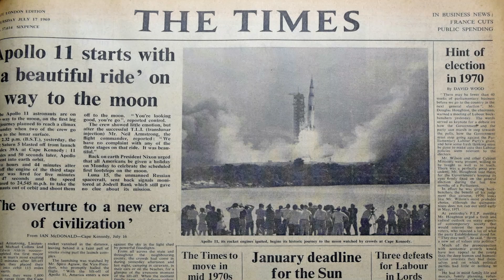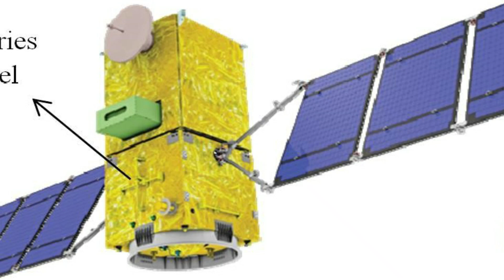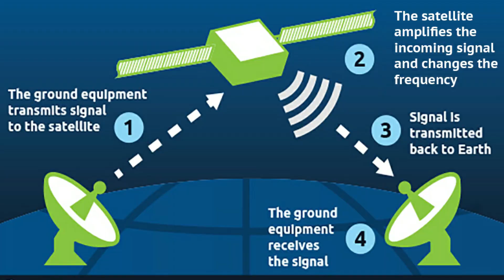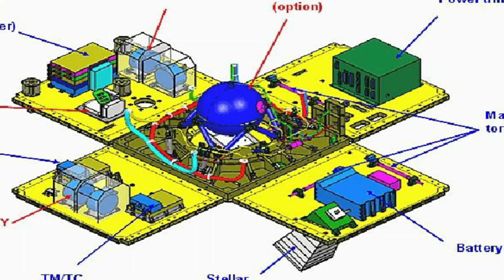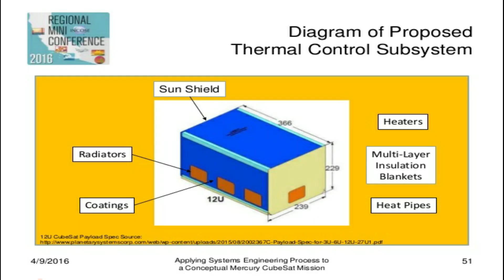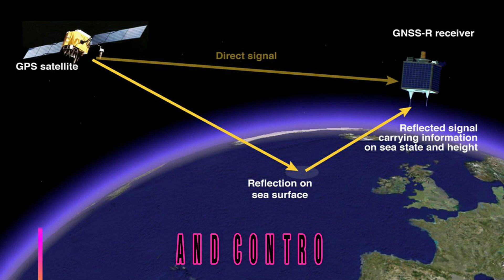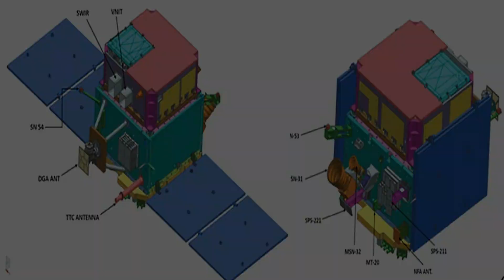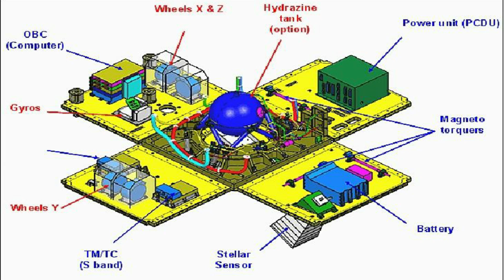தமிழில் அறிவியல்: செயற்கைக்கோள் விளக்கம்!!!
செயற்கைக்கோள்கள் பற்றிய எளிமையான,முழுமையான விளக்கம்...
Video content: 1.satellite intro
                           2. Types of satellites
                           3. How satellite works
                           4. Scientific equipments in a satellite